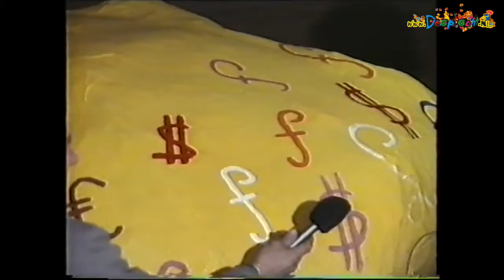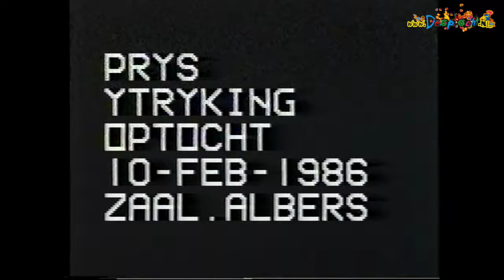1986 Loltrappers Schaijk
De Loltrappers uit Schaijk worden gevolgd bij het maken van hun carnavalswagen in 1986 door de MoesNOS.